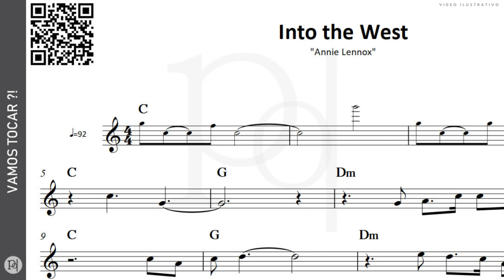Into the West ♪ Annie Lennox | Partitura